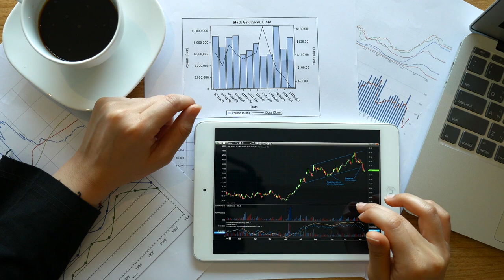Cognizant Technology Solutions on TALK BUSINESS 360 TV